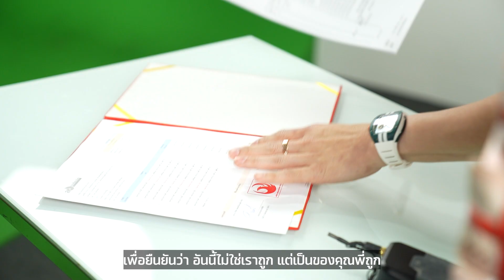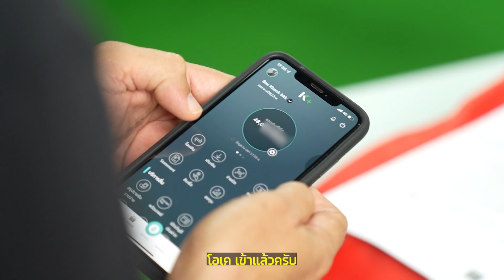งวดนี้กองสลากพลัสแตก 48 ล้าน “รับเต็มๆ คนเดียว” | รางวัลที่ 1 งวด 1/9/65 | กองสลากพลัส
หลังจากผลสลากกินแบ่งรัฐบาล งวด 1 กันยายน 2565 ออกแล้ว
รางวัลที่ 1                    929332
เลขหน้า 3 ตัว              725 , 298
เลขท้าย 3 ตัว              604 , 210
เลขท้าย 2 ตัว              83
(ตรวจผลรางวัลเพิ่มเติมได้ที่

หนุ่มเชียงใหม่ดวงเฮง ถูกรางวัลที่ 1 เลขชุด 8 ใบ รับโชคหนักจุกๆ คนเดียว 48 ล้านบาท! ซึ่งเจ้าตัวไม่เชื่อว่าถูกจริงๆ เพราะเจ้าตัวซื้อเยอะจนจำไม่ได้ พอรู้ตัวว่าถูกรางวัล ถึงกับร้องอุทานว่า โอ้ ว้าว! แอดมินขอแสดงความยินดีกับผู้โชคดีอีกครั้งนะคะ ถูกรางวัลกับกองสลากพลัส 48 ล้าน รับเงินเต็ม 48 ล้าน ไม่หักภาษีและค่าธรรมเนียมใดๆ ทั้งสิ้น ต้องที่กองสลากพลัส!

มาชมบรรยากาศความตื่นเต้นของผู้โชคดีและทีมงานในการลุ้นรางวัลที่ 1 ครั้งนี้ ไปรับชมในคลิปเต็มๆ กันได้เลย~

มีลอตเตอรี่ใบจริงทุกใบ ไม่จกตา
ประกาศผลปุ๊บ! ออกเดินทางปั๊บ!
ซื้อง่าย โอนไว จ่ายเต็ม มีที่นี่ ที่เดียว

อย่าลืม!! กดShare กดSubscribe
เศรษฐีใหม่ คนต่อไปอาจเป็นคุณ
สามารถติดตาม CEOนอท และกองสลากพลัส ได้ที่ช่อง :